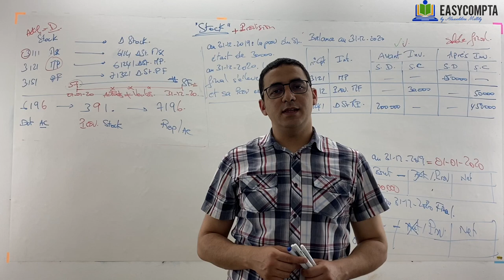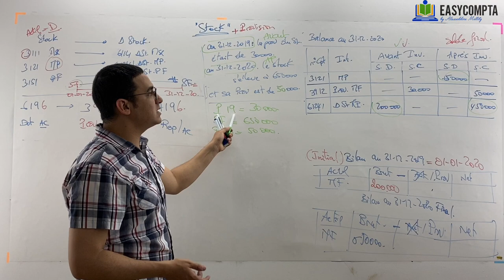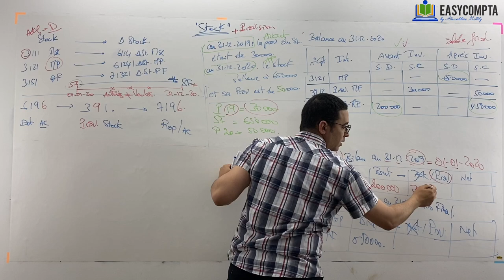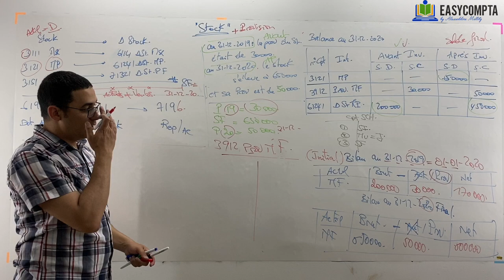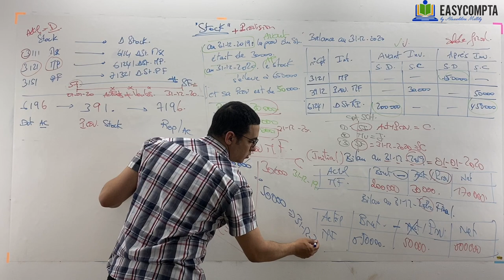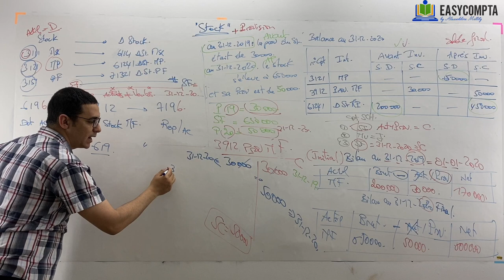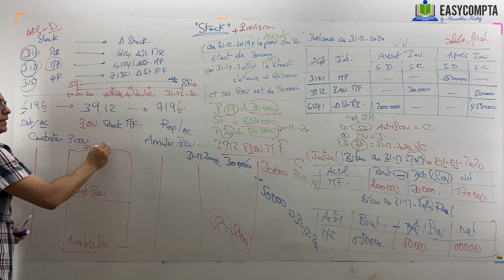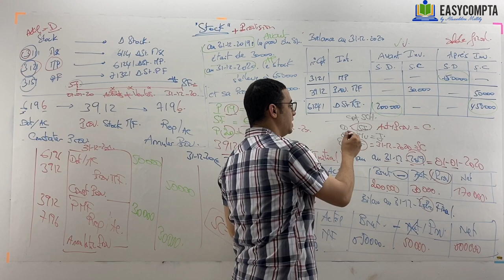PROVISION POUR STOCKS